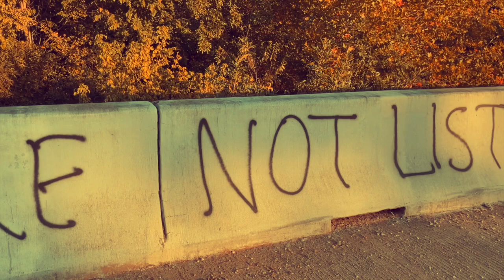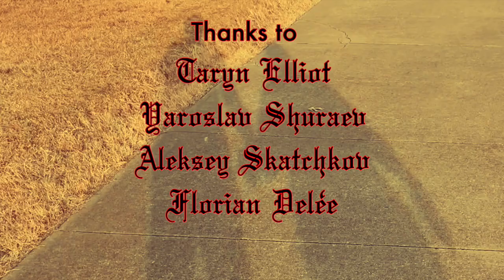The End Of The World - Death Cassette (Official Music Video)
Here it is! The debut video from Death Cassette - "The End Of The World"
This is a single that did not appear on the Death Cassette EP.
Written and performed by Death Cassette
2022 DDA Records

“The earth is slowing down
and growing cold
filled with available real estate
that can’t be sold
the dust coats the remnants
of what were homes
The Omega Man has lain down
God rest his lonely bones
And the vines
they twist and grow
the vines twist and grow
enter freely through my window
Clocks and machines have stopped
and begun to rust
all the dead disintegrate
in God we trust
why did we trust
And the vines
the sands shift to and fro
winds blow freely
through my broken window
no time to say your prayers
the end caught us unawares
kiss the clock goodnight
we leave this rock tonight”
                 *good-bye*